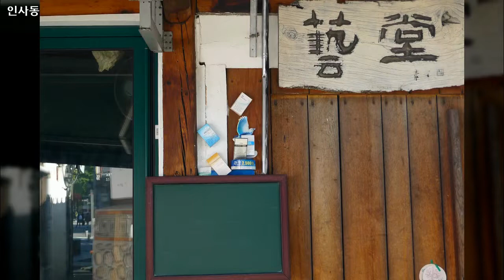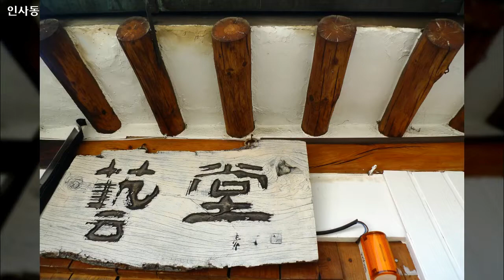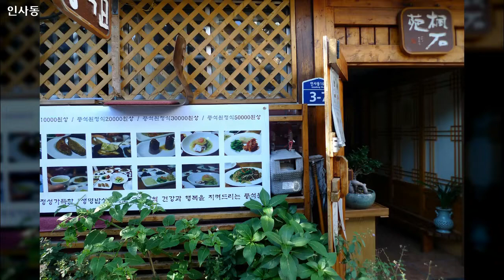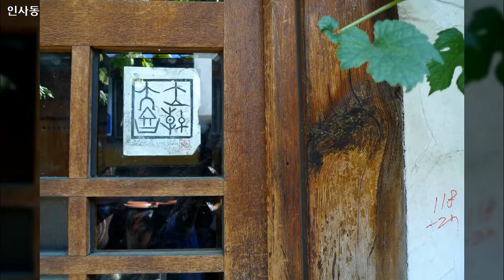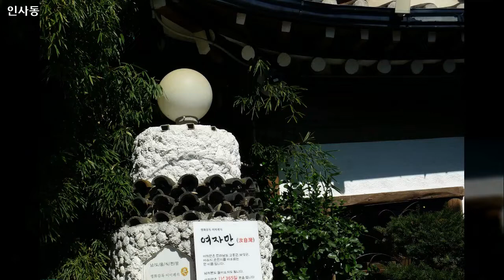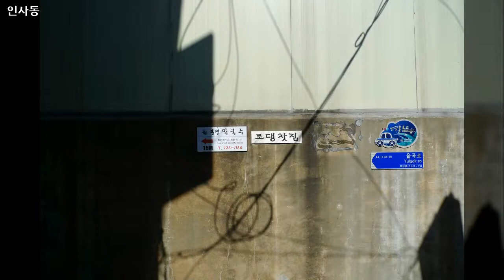인사동 사진 523장 모음, 2014년 10월 12일, 도완영 작가, 공유마당